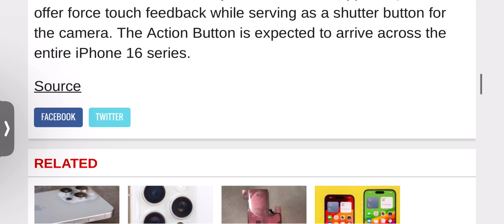Apple iPhone 16 prototype renders leak